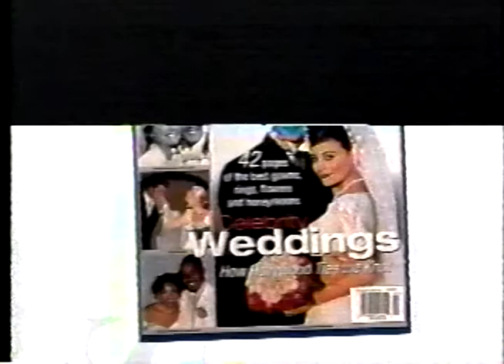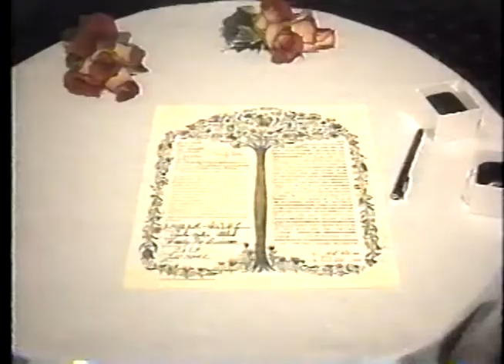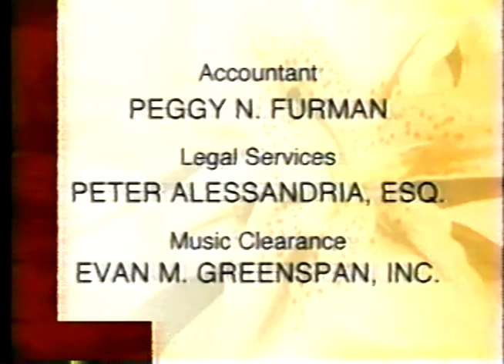Paula Abdul - ‘InStyle Celebrity Weddings’ Special (Lifetime)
Dig in your archives and see what media you can pass my way. If you’ve got VHS tapes I can digitize, HOLLER AT ME! Looking to upscale untagged true source digital files (mpg, vob, m2v) cam shot concert videos and DVDs (fanmade, bootlegs and old vhs2dvd transfers) Tapes turn to dust and hard drives burn up but files on the internet last FOREVER! Let's preserve pop culture history TOGETHER!